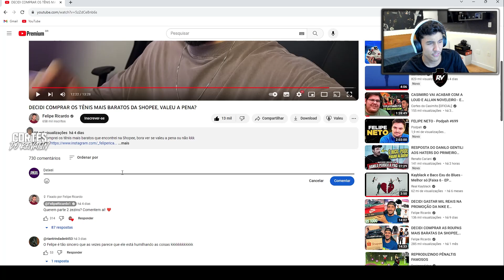REACT DO RENATINHO: O TÊNIS MAIS BARATO DA SHOPEE!